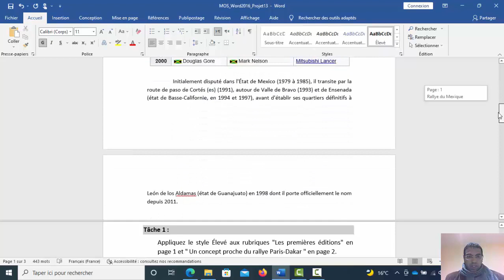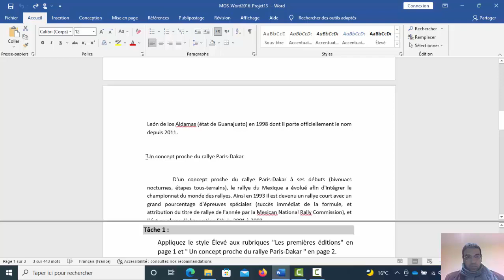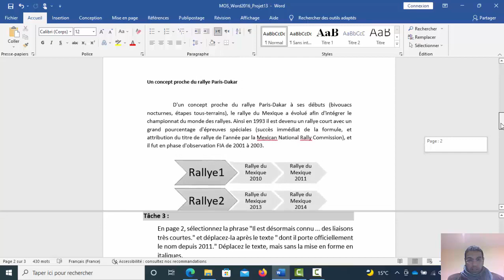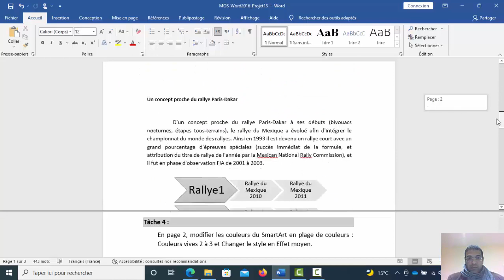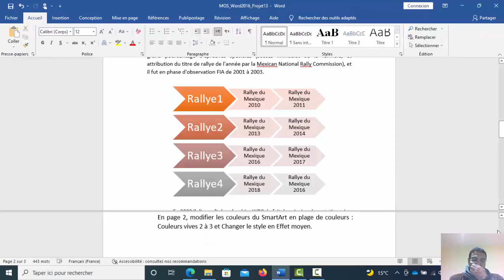MOS Word 2016 projet 13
correction projet 13 mos word